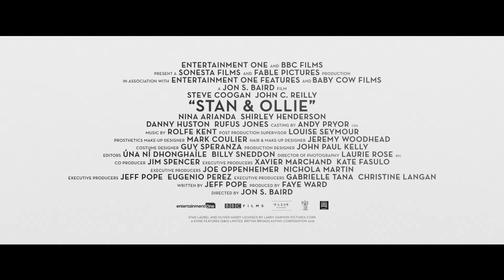【映画 予告編】 僕たちのラストステージ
2019年4月19日より新宿ピカデリーほか全国順次ロードショー